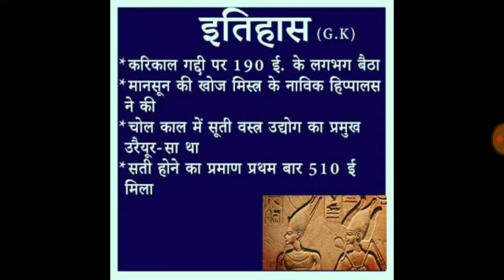भारतीय इतिहास का सामान्य ज्ञान 10 | General knowledge of Indian history 10 | Indian History Gk